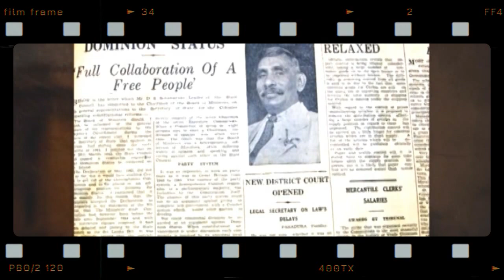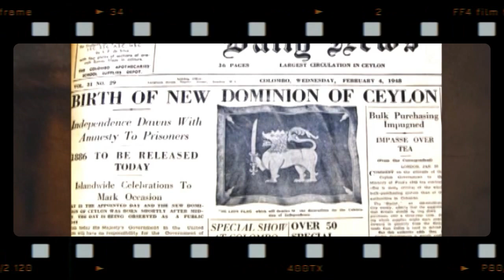History of Sri Lanka (1948–present) Volume 01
Sri Lanka is 65,000 square kilometres in extent; an Island below the Southern tip of India in the Indian Ocean. It has been knows as the “Pearl of the East” from ancient times.   It has a recorded history of over 2,500 years and definite information about its form of Government is available from the 3rd century BC in the Anuradhapura period.
In ancient times, the Head of State was the King and Sri Lanka was a monarchy. He was also interested with the Legislative functions. The King had a court of ministers to represent the interests of the people and to advise him. In the 4th century BC, King Pandukabhaya  made Anuradhapura, the first Capital of Sri Lanka, a fairly modern city.  The forerunner of the Parliament, the Royal Court met in the evening to manage municipal matters under a different official called “Nagara Guptika”. During the 5th century, the Royal Court met in a special place presided over by the King. Ruins of  an ancient Royal Court at Sigiriya are visible even today.
During the Polonnaruwa period, a special, beautiful building was constructed by King Parakramabahu for the Royal Court to meet. King Nissanka Malla who followed him, built his own Royal Court close to the waters of the Parakrama Samudra or Reservoir.
This tradition has been followed in Kandy, the last Kingdom of  the Sinhalese where an artificial lake was created close by. The maritime Districts fell to the Portuguese in 1505 AC; then, came the Dutch in 1602 AC and the last bastion of the Sinhalese, the Kandyan Kingdom was taken over by the British in 1815 AC with the signing of the Kandyan Convention.  However, just three years later, the British Administration was disrupted due to a rebellion by the Sinhalese.  As a result, the Colebrooke Convention was appointed in 1833 to introduce reforms. According to its recommendations, the two separate councils, the Executive Council and the Legislative Council were formed.  In the beginning, both Legislative and Executive Councils met at the building of the present Ministry of  Foreign Affairs in front of Gordon Gardens in the Colombo Fort.  In 1912, the number of Members increased to 21 and again to 37 in 1921. It was further increased to 49 in the year 1924. This was followed by the appointment of the Donoughmore Commission. Based on its recommendations, the Universal Franchise for all adults over age of 21 was introduced in 1931 and the name “Legislative Council” was changed to “State Council” which consisted of 61 Members. A land near Galle Face was selected for a Parliament building and a design by architect Woodson was accepted. It was opened ceremonially by Sir Herbert Stanley on the 29th of January, 1930. Sir Stanley, in his address, said that he believed that the people will protect the independence and the dignity of this building. The Soulbury Commission which was appointed in 1944 recommended a package of reforms in 1946 based on the Westminster model. Accordingly, the Parliament consisted of the Senate or the Upper House and the House of Representatives, the Lower House. The Senate had 30 Members and the House of Representatives 101, of which 95 Members were elected and six were nominated by the Governor General. A Prime Minister and the Cabinet were answerable to the Lower House. Sri Lanka achieved independence from Britain on the 4th of February, 1948 with Dominion status. The Head of the State was the Governor General representing the Queen of Great Britain. The Right Hon. D.S. Senanayake became the first Prime Minister.